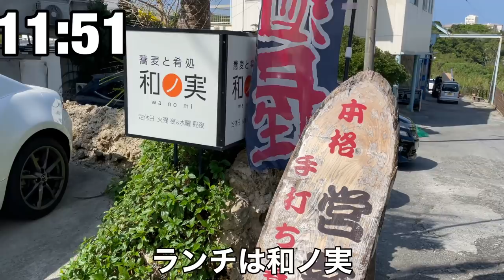【VLOG】#94 現役Jリーガー オフの日 オフの日の朝食はパン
開幕まで2週間切りました！
沖縄最近寒いけど、体調管理に気をつけてやっていきます！

宮城ファーム様からお肉頂きました。ありがとうございます！今回は豚ロースしゃぶしゃぶ用！

【自己紹介]
田中恵太